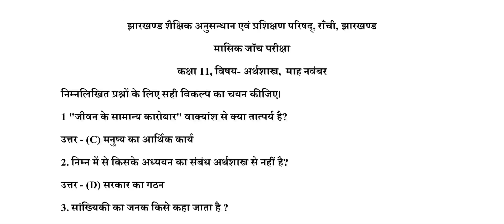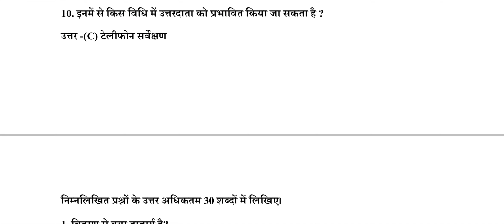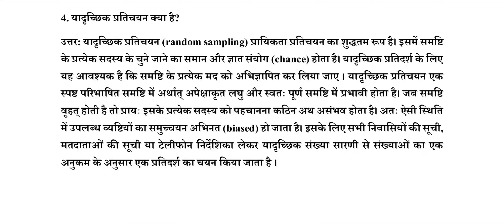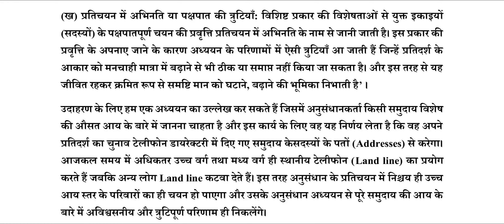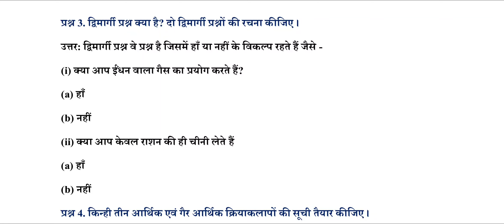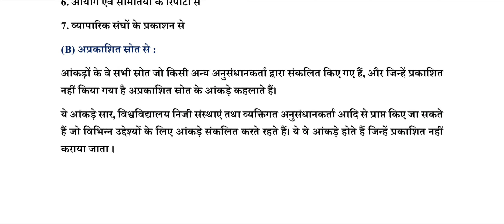JAC 11th Economics November Monthly Test Solutions, 11th Economics Answer, 11वीं अर्थशास्त्र